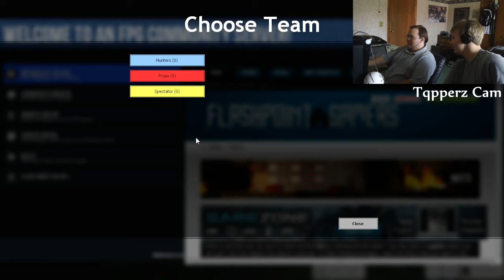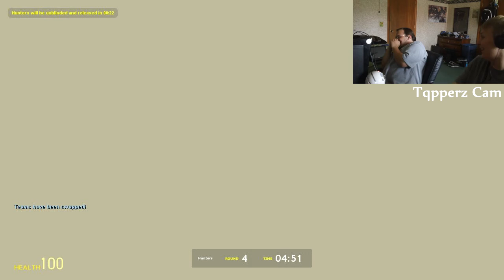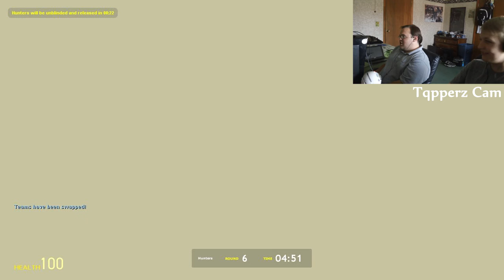Herpin Da Derps with Playersome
Played some prop hunt with a friend of mine.  Enjoy!

Like it if you like it, if you don't like it, don't like it.